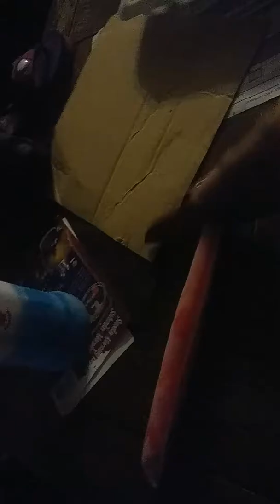Making vodka popsicles